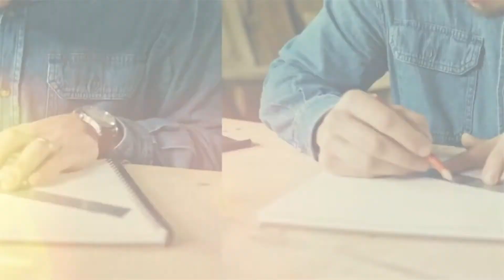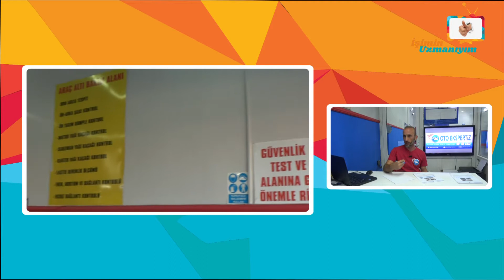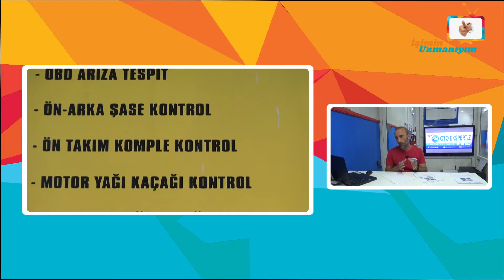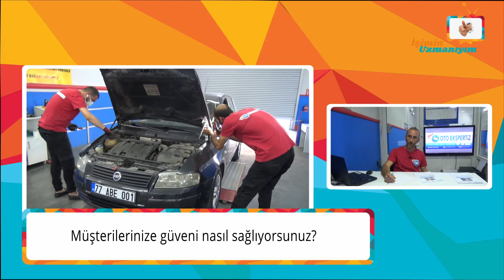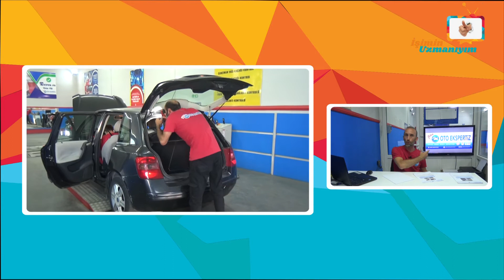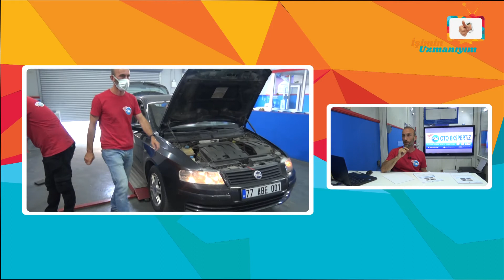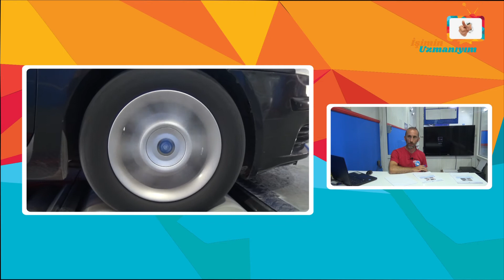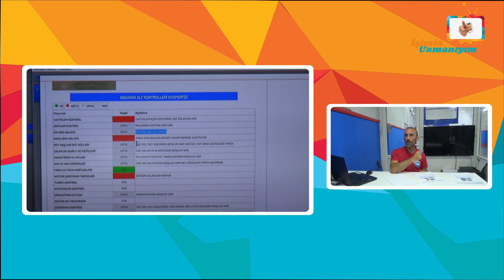İşimin Uzmanıyım | YALOVA OTO EKSPERTİZ| Yalova - Merkez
İşimin Uzmanıyım olarak, Yalova'da Yalova Oto Ekspertiz'e konuk olduk. İşletme yetkilisi Sn. Barış Bey'e vermiş olduğu değerli bilgiler için teşekkür ediyor ve başarılarının devamını diliyoruz.